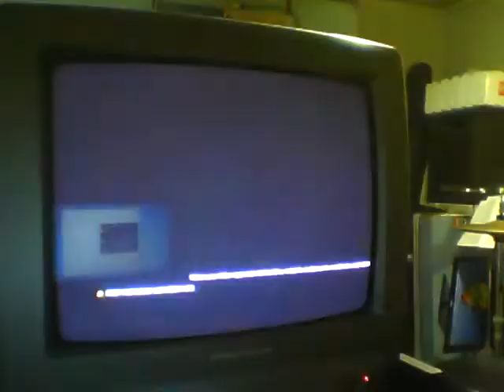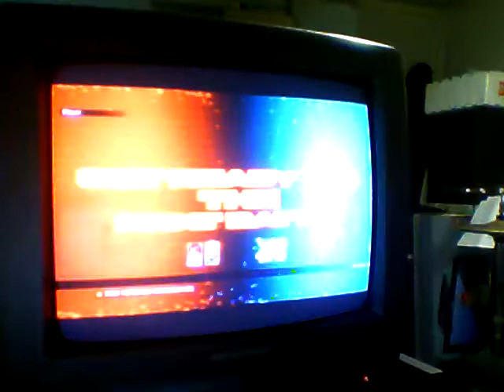tekken tag great awesome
playing tekken tag tournament 2